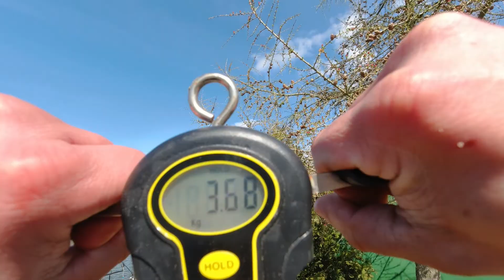Otwieramy sezon! | Połapane na Jarosławkach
widzowie oglądajcie